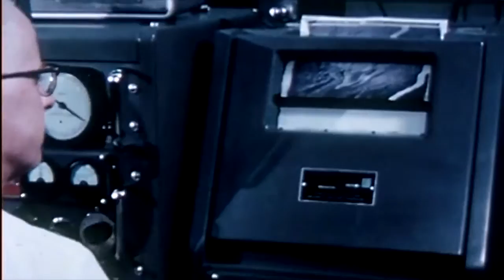The Aquaerials - Black Eye Galaxy (Official Music Video)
The Official Music Video for "Black Eye Galaxy"  by The Aquaerials from the EP Calm and the Storm.